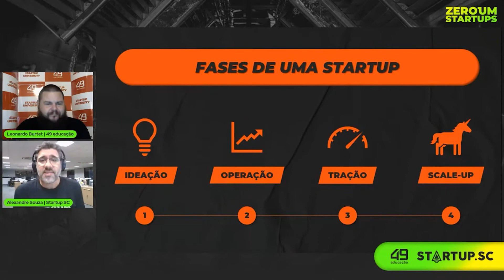O que define uma startup?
Você já conhece as caracaterísticas que fazem uma startup ser, de fato, uma startup?

Nesse vídeo, trazemos alguns conceitos dos "pais" desse modelo de organização e como elas se posicionam no mercado.

49 educação